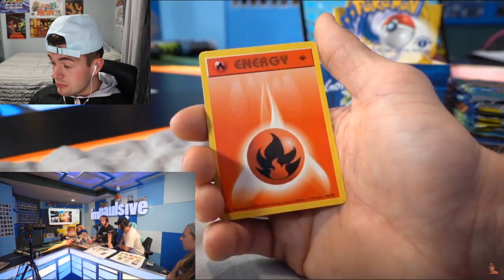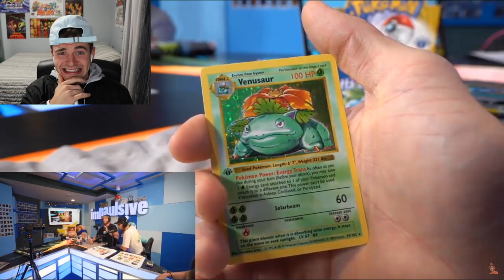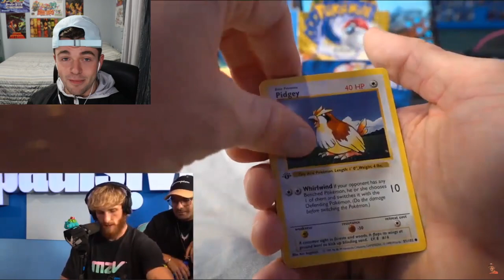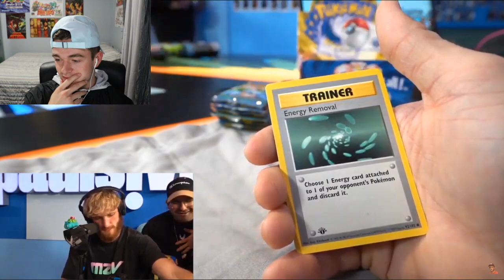HE PULLED THE BIG 3 ! LOGAN PAUL 1ST EDITION BASE SET BOOSTER BOX REACTION !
LOGAN PAUL OPENED THE BEST 1ST EDITION BOOSTER BOX I HAVE EVER SEEN ! THE PULLS WERE INSANE.
CONGRATS TO EVERYONE WHO GOT THE HOLO HITS !

IF YOU WANT TO WATCH THE FULL OPENING LINK IS DOWN BELOW !